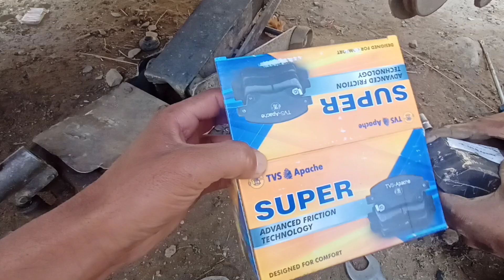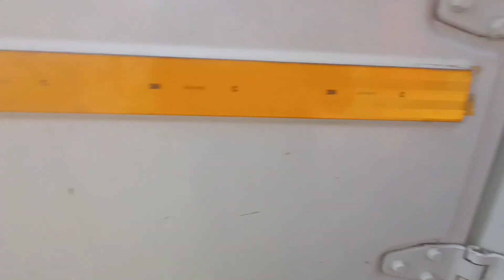for speater pickup ki break down ho gaya aj to@Pardeshivlogr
Break down ho gaya for speater pickup ki